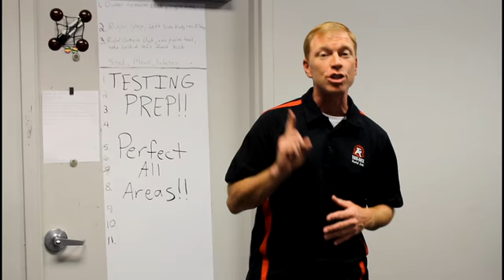Follow Along 10 2 17